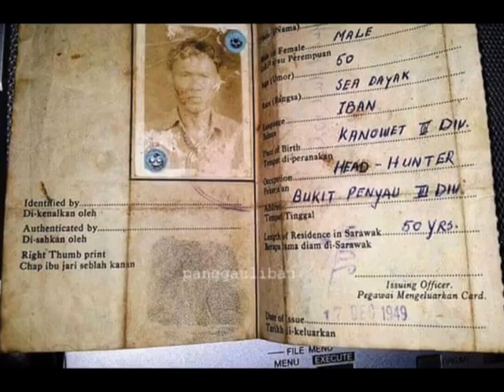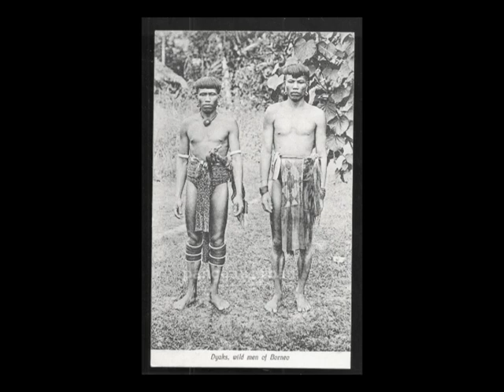Nyatup tapang belah tusun-36